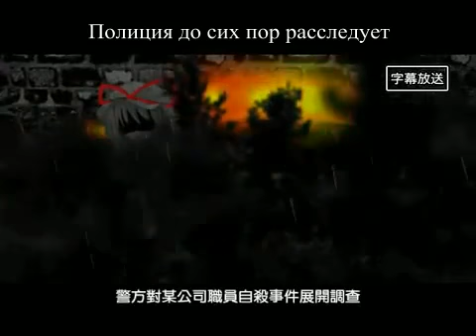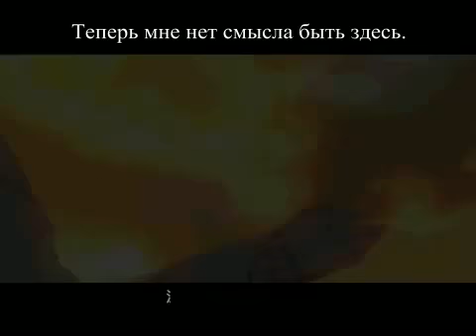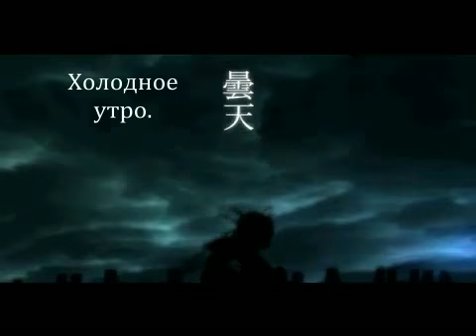[MiracleofDate] 東方秋華録 - 幽夏夜紫夢 [rus sub]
Всем привет. Итак сегодня перевод "Тихого летнего вечера фиолетовый мечты" ( такое вот длинное название).Сам ролик- фанатская история про Юкари и её прошлое(от которой возникает еще больше вопросов и теорий.

Песня: 许美静  - 边界1999